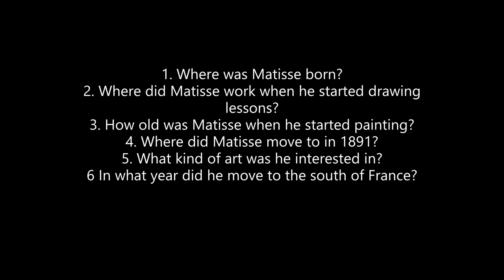TRINITY ISE I (B1) Listening Task 1: Henri Matisse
Listening practice for the ISE I Trinity Exam (B1 level).
Questions at the end of the video. Check answers below.
Good luck! 🐱‍🚀

Answers:
1. France
2. A law office
3. 21
4. Paris
5. Art from Japan
6. 1904